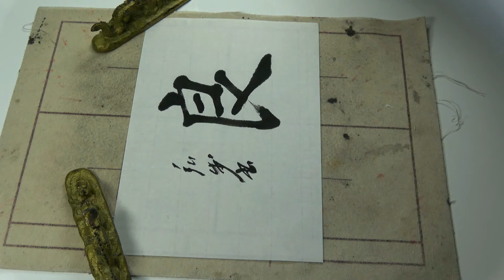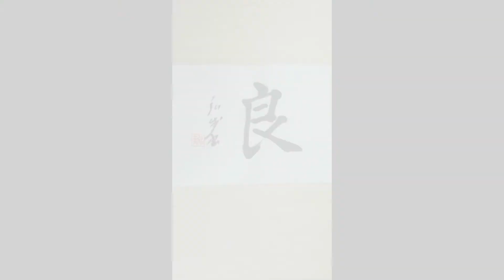kohoちゃん書道 「良」楷書 スローモーション （4倍）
参考字典
　：楷書の基本100パターン（日本習字普及会）
本投稿作品は、上記に示した字典類を参考にいています。文部科学省が示している字形、筆順と異なる字もあります。